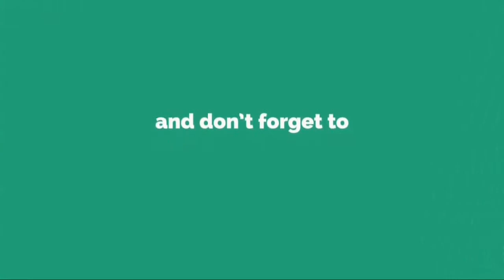Prabowo Menang telak di PILPRES 2019 , Jokowi angkat tangan (HEBOH)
Ikuti berita terbaru di tahun 2019 dengan kemasan internasional berbahasa Indonesia, dan jangan ketinggalan breaking news 2019 di